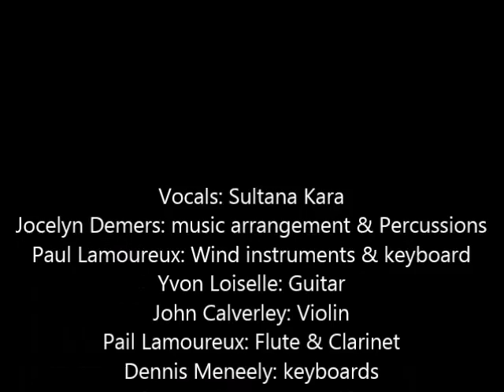Kesari Si(n)h Saroop Bhulaayo - Ginan with Music by Sultana Kara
The Golden-Maned lion forgot his own true form; keeping the company of sheep,
he became as a lamb. Under such a delusion, he left behind his own life.
O Brother! Banish all your delusions and repeat, “Ali! Ali!”
Refrain: Ali is present, and Ali will always be!
Hold last to this assurance in your heart, Yes indeed! Hold fast to this pledge in your heart!

If he crushed his illusion, the lion would come to his senses,
His heart would be rid of its sheep-like qualities,
And never again would he slumber under such an illusion
O Brother! Banish all your delusions and repeat, “Ali! Ali!” ..2

All life-forces (jiv) have come and fallen into ignorance;
In their egoism, they have lost the Beloved by their own doing;
They came into the world by accident, yet they act arrogantly.
O Brother! Banish all your delusions and repeat, “Ali! Ali!” ..3

If You keep the company of the Perfect Man (murshid al-kamil),
When ignorance approaches, it will be dispelled;
Then will you realise matters concerning the heart.
O Brother! Banish all your delusions and repeat, “Ali! Ali!” ..4

If you conquer delusion you will recognize the Beloved
O Believer, recognize your true self by yourself!
Pir Shams says you should practice this.
O Brother! Banish all your delusions and repeat, “Ali! Ali!” ..5

Eji Kesari si(n)h saroop bhulaayo
 Aja kere sange aja hoi rahyo
 Ese bharam-me(n) jivanku(n) bhulaayo

Bharam sab chhodi bhai Aly Aly karna
Hay bi Aly ne hoyshe bi Aly
Esa vachan tame dil maa(n)he dharna
Bharam sab chhodi bhai Aly Aly karna ..1

Eji Bharamne vaaro to si(n)h shudh hove
 Aja kero bhaav so dilsu(n) khove
 Ese bharam-me(n) feer nahi sove..  ..Bharam..2

Eji Avidhya-maa(n) aavi padyo sab jiv
 Aap paña-maa(n) khoyo haathe piv
 Ochinto aavine kare re girabh.. ..Bharam..3

Eji Murshid kaamilko sang kariye
 Aave avidha sab jaay visariye
 Tab to suje dilki gaali.. ..Bharam..4

Eji Bharamne taalo to saa(n)hine pichhaaño
 Aapño aap moman pichhaaño
 Pir Shams kahe sohi tame paalo.. ..Bharam..5

English Translation by Tazim Kassam (Songs of Wisdom & Circles of Dance)

Vocals: Sultana Kara
Jocelyn Demers: music arrangement & Percussions
Paul Lamoureux: Wind instruments & keyboard
Yvon Loiselle: Guitar
John Calverley: Violin
Pail Lamoureux: Flute & Clarinet
Dennis Meneely: keyboards

© Mystik Productions (for World Chart Records)
GinanwithMusic GinanGranth GinanswithMusic Ginan with Music.